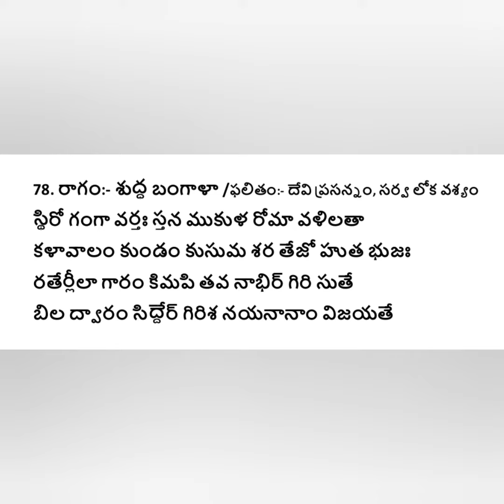78 వ శ్లోకం - భావం/దేవీ ప్రసన్నం/సౌందర్య లహరిని స్పష్టంగా పలకడం నేర్చుకోండి చాలు/సౌందర్య లహరి